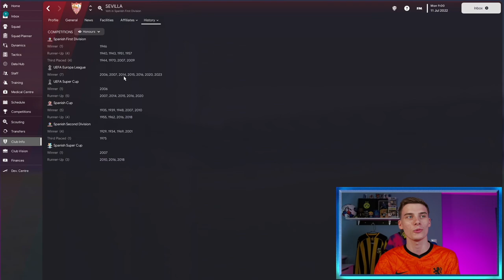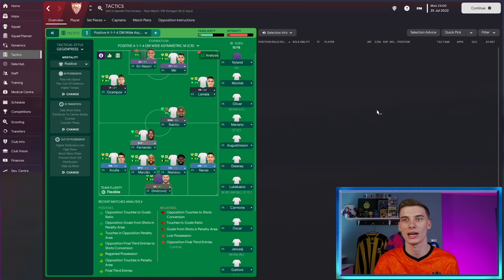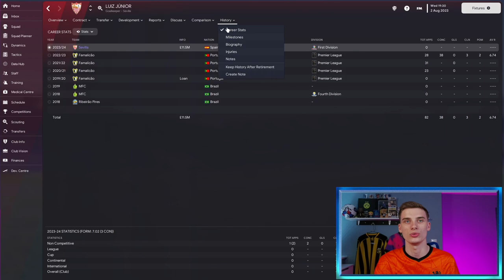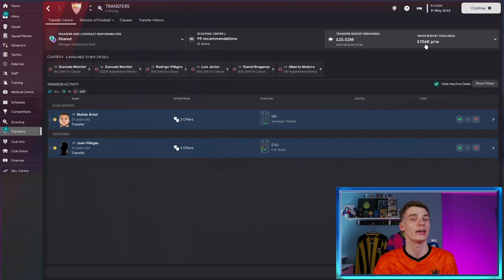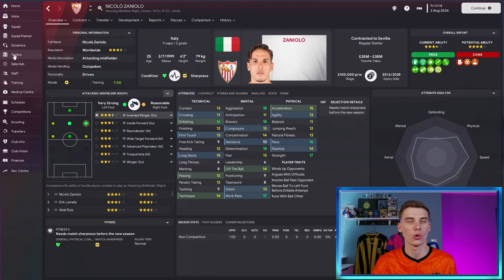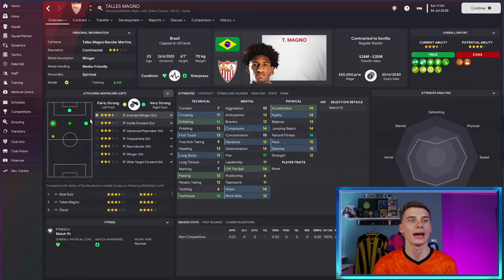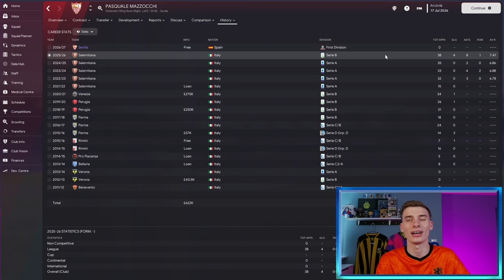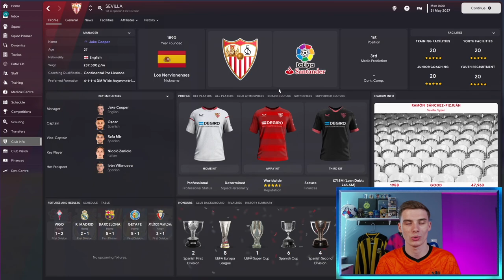I Rebuilt Sevilla With A CRAZY Transfer Overhaul In FM23…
Welcome to my Sevilla Football Club rebuild in Football Manager 2023,  another FM23 one-off rebuild on this channel where I have rebuilt Sevilla from Spain (or at least attempted to!) To rescue them from the relegation zone - can we take them to the top of Europe?